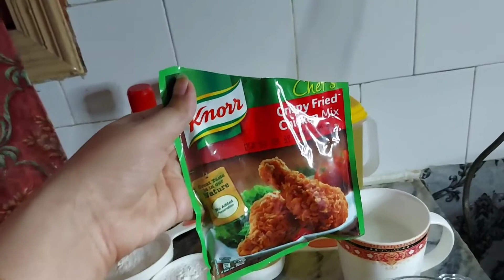Zinger Strips 😋😋😋 ||Crispy n Tasty 😋😋 || Amna's Lifestyle